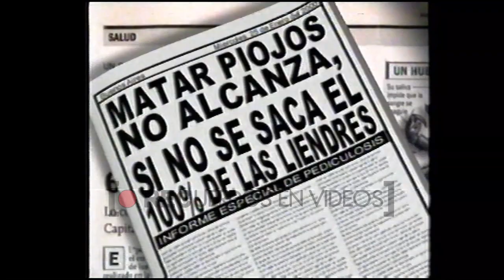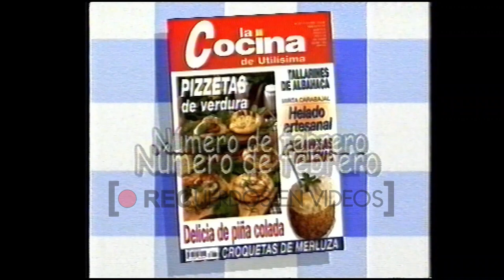Bloque publicitario Utilísima (2000)